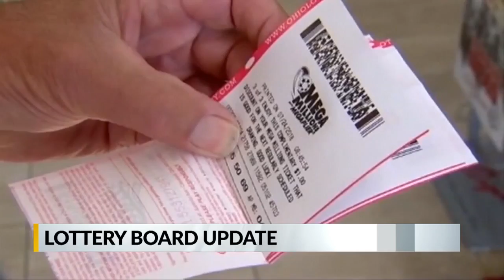Lottery Board Update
Board begins work of setting up a state lottery